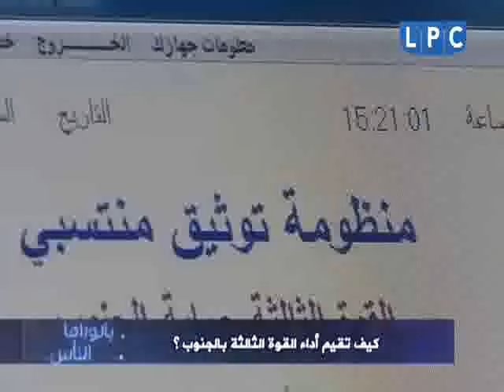حلقة يوم الاربعاء 27-5-2015 من برنامج "بانوراما الناس"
موضوع الحلقة: "كيف تقيم أداء القوة الثالثة بالجنوب ؟"